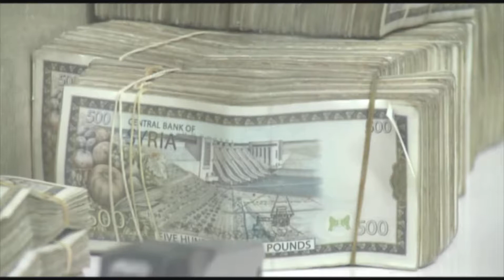Presiden Suriah perintahkan kenaikan gaji untuk atasi kenaikan harga BBM dan roti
DAMASKUS - Presiden Suriah Bashar al-Assad pada Minggu (11/7) memerintahkan kenaikan gaji sebesar 50 persen dalam upaya untuk membantu masyarakat mengatasi kenaikan harga solar dan roti baru-baru ini.

Menurut kantor berita milik pemerintah, SANA, Assad menginstruksikan kenaikan gaji sebesar 50 persen untuk pegawai negeri dan 40 persen untuk pensiunan.

Langkah tersebut diambil di saat pemerintah Suriah telah menaikkan harga bahan bakar minyak (BBM) bersubsidi sebesar 177,7 persen dan harga roti bersubsidi sebesar 50 persen.

Menurut SANA, kenaikan harga BBM tersebut disebabkan oleh naiknya harga bahan bakar global di samping pemberlakuan sanksi oleh pihak Barat kepada Suriah.Kenaikan harga itu sebagian besar akan memengaruhi penghidupan masyarakat Suriah, yang sudah harus berjuang keras untuk memenuhi kebutuhan hidup di tengah tingginya harga barang dan rendahnya nilai mata uang pound Suriah.Menurut perkiraan pemerintah, setelah kenaikan harga BBM itu, biaya transportasi akan naik 25 persen, biaya pertanian naik 7 persen, dan biaya pemanas rumah naik 178 persen.

Pemerintah Suriah menyalahkan sanksi sepihak Amerika Serikat (AS) atas memburuknya penghidupan masyarakat Suriah.Warga Suriah di media sosial mengungkapkan kecemasan akan ekonomi yang lesu dan kurangnya solusi nyata di tengah pemberlakuan sanksi AS.

Koresponden Kantor Berita Xinhua melaporkan dari Damaskus. (XHTV)